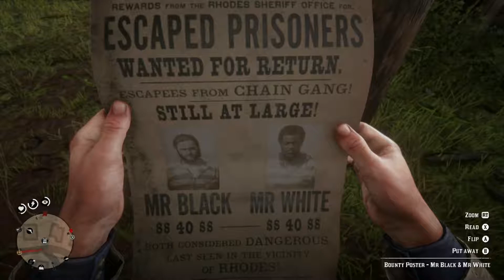Red Dead Redemption 2 Part 37-Saving Jack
We go to who has been holding Jack and we save him from that place by solving a problem.